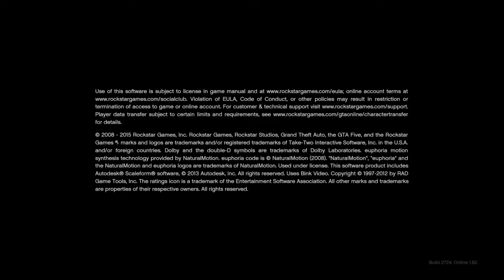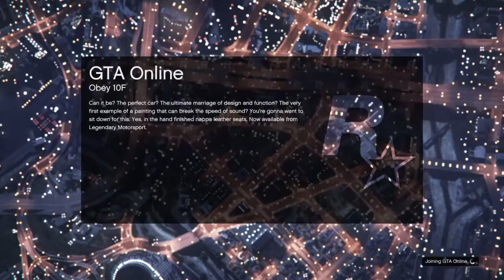Grand Theft Auto V - having fun